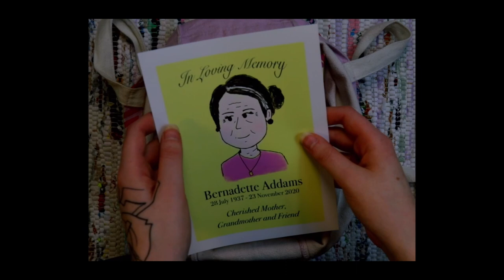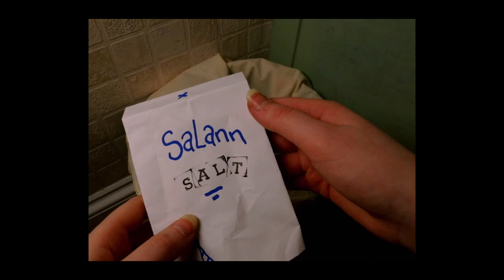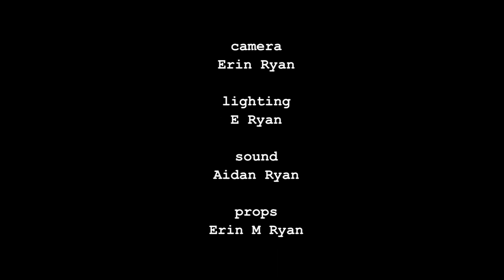Sweet B - a Short Film by Erin Ryan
My short film Sweet B for my AS Level film course.
Written and Directed by Erin Ryan
Starring Erin Ryan as Abigail
(and also camera and props and lighting and editing and set design and costume and also makeup and stunts and all that shit also by me(Erin Ryan))
Sound recording by Aidan Ryan

2022